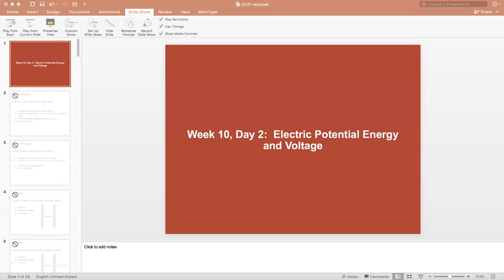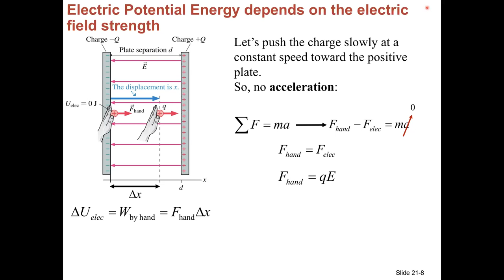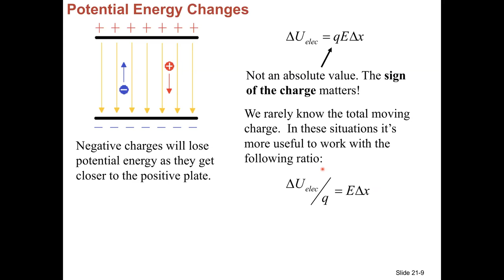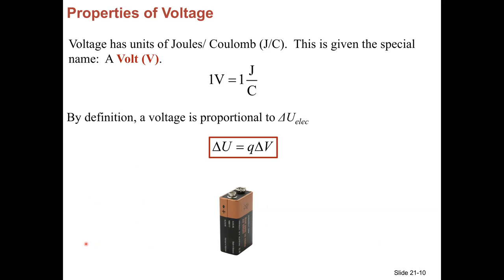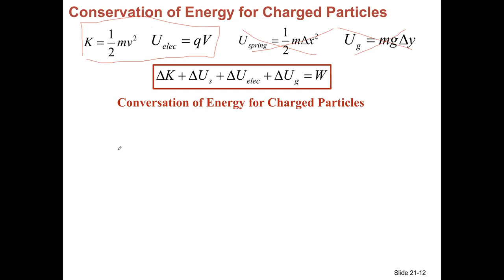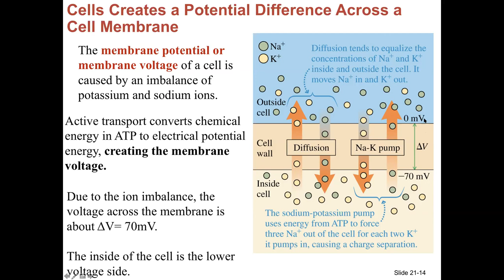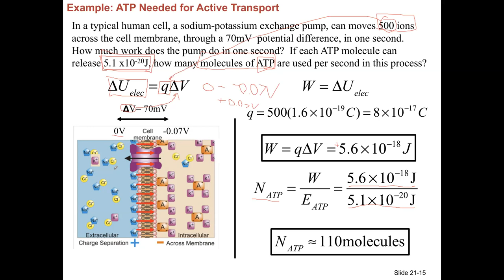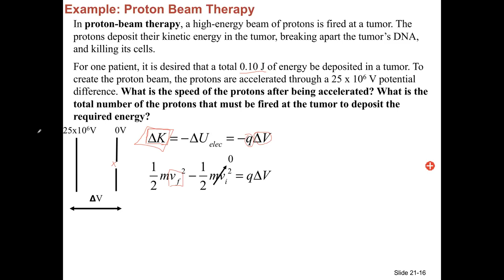PHY 102- 3/25/2020. Electrical Potential Energy and Voltage PART 1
Lecture on Electrical Potential Energy,  Voltage.